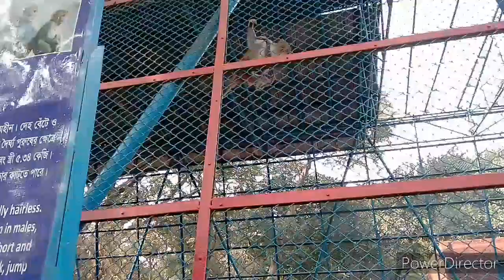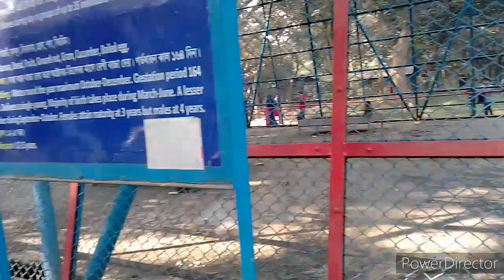চলুন সবাই চিড়িয়াখানায় ঘুরে আসি। Shaila's world 😊😊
আসসালামু আলাইকুম। কেমন আছেন সবাই।আমার আজকের ভিডিও টা সবাই দেখবেন। আসা করছি সবাই অনেক  Enjoy করবেন।